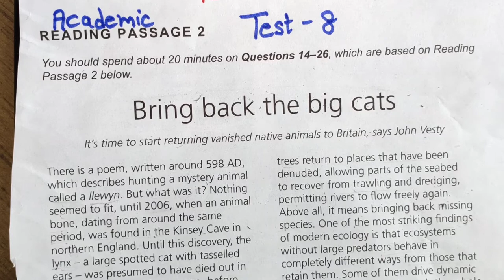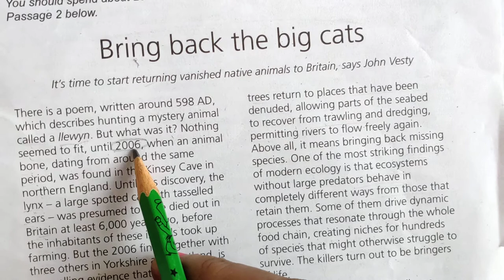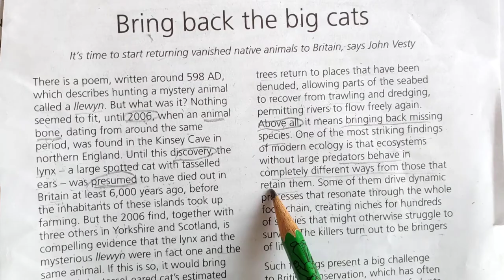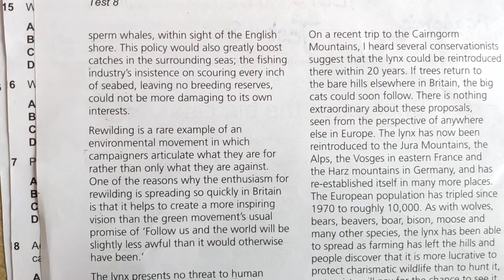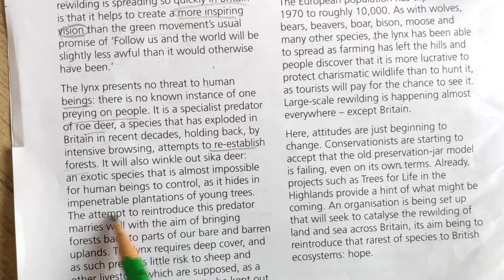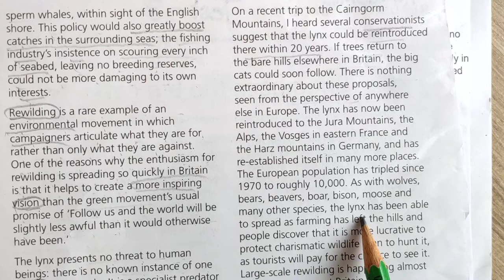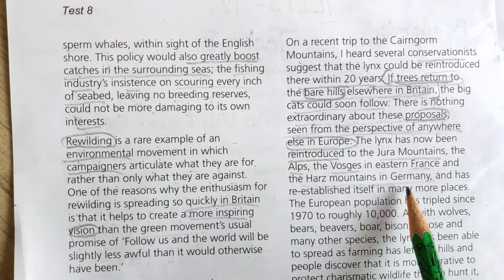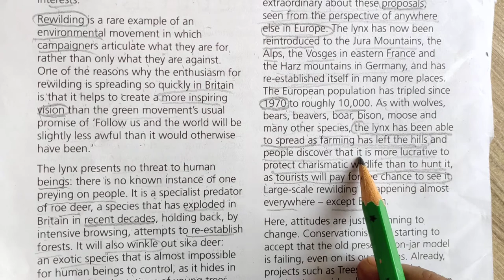IELTS ACADEMIC READING Passage -2 TEST 8 Bringing Back The Big Cat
This Video Covers the IELTS TEST 8  Academic Reading Passage 2 BRINGING BACK THE BIG CAT from IELTS 12  It's a complete live practice session with many practical TIPS AND TRICKS for IELTS CANDIDATES. This Video helps you to improve your IELTS BAND SCORE. Watch out for more IELTS -9  videos. This video covers how to find answers from the academic IELTS reading passages and how to get 40/40 correct answers using practical tips and tricks. Get 9 Bands by Practical Reading Techniques. Practice with the video. its live IELTS READING Practice. Best Tips and Tricks for IELTS ACADEMIC\GENERAL READING
• Do not write your Reading Answers on IELTS Reading Paper
• Always write on IELTS Answer Sheet.
• No Extra Time to be provided to you for transferring the answers from question paper to answer sheet in IELTS TEST.
• Always read the title of the passage before starting IELTS ACADEMIC \ GENERAL  reading.
• Read the Questions first and then the paragraph in IELTS Reading.
• Follow the instructions given in IELTS ACADEMIC\GENERAL Reading Test
• Look synonyms of the keywords from the Questions in IELTS ACADEMIC\GENERAL Reading.
• Time Management is important in IELTS ACADEMIC\GENERALReading.
• If you can't find any answer please leave it and start working on next one
THESE INSTRUCTIONS are important for IELTS CANDIDATES , FOR
IELTS 9 BAND| 8 BAND |,8.5 BAND SCORE

HERE ,are the list of types of Questions  ,match the headings ,complete the summary , not more than one word  ,two words only, not more than three words and \or a number ,finding the information , TRUE, FALSE ,NOT GIVEN
YES, NO, NOT GIVEN  ,     MULTIPLE CHIOCE QUESTION
label the diagram